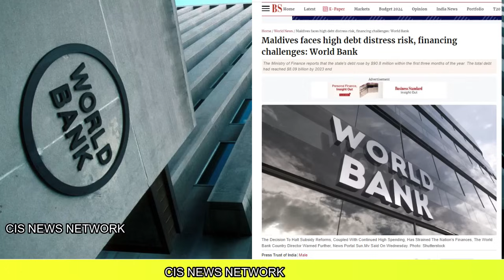भारत के 900 सैनिक फंसे | मालदीव की अर्थववस्था कचरे में :FITCH